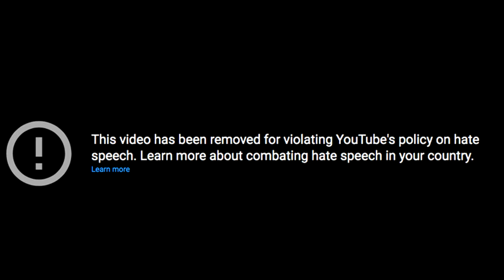RA**ST GUY VS SCRAMJET